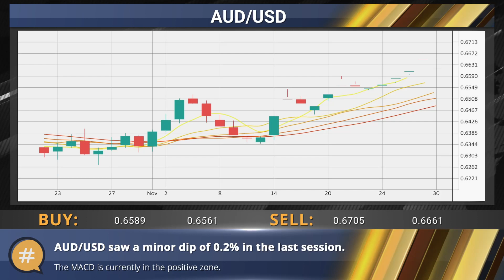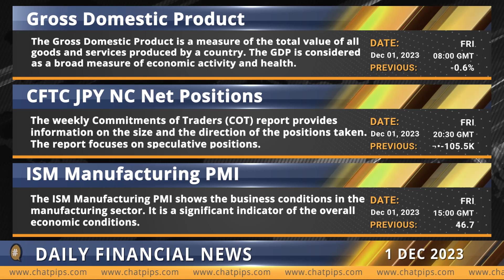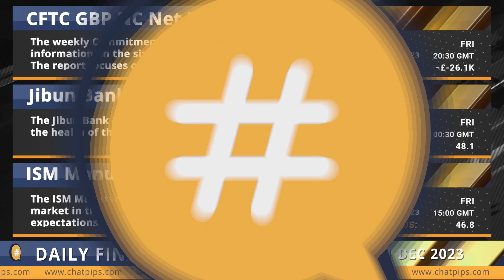ChatPips Daily financial news 01 12 2023